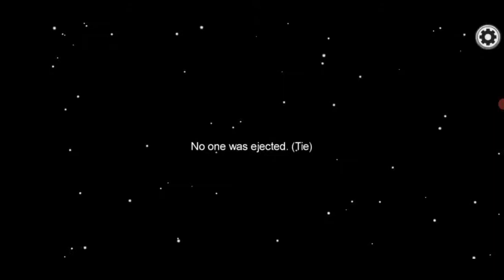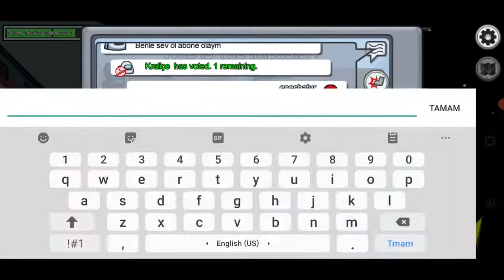ENES BATUR'UN AMONG US OYNADIĞI KARAKTERİ YAPTIM. OYUNA ÜMİDİNİN OYNADIĞI KARAKTER GELDİ😱AMONG US #2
Amongus Amongusimpostor Amonguskatil BU VİDEO EĞLENCE VE ŞAKA AMAÇLI OLUP ENES BATUR VE ÜMİDİ İLE HİÇ BİR İLGİSİ YOKTUR❗❗❗ Buradan ENES BATUR ve ÜMİDİ'ye selamlar.
ENES BATUR'un Among Us oyununda oynadığı karakteri yaptım. Oyuna ÜMİDİ'nin oynadığı karakter geldi.Enes Baturun Among Us karakteri ve Ümidinin Among Us karakteri için bu videoyu izlemeyi unutmayın. Enes Baturun Among Us karakteri ile oynarken bir anda ÜMİDİnin Among Us karakteri geldi.
Merhaba, ben Sarı Canavar, 25 yaşındayım. Azerbaycan türküyüm. 🇦🇿🇹🇷
Diğer videolarımız:
PETROLHEAD PARA VE ALTIN KASMA YÖNTEMİ 2021 #01
CS'de TÜRKİYE HARİTASI-ANTALYA😱 CS 2021 HİLE KULLANAN ADAM | CRITICAL STRIKE 2021 #4
GTA 5 MOBİLE TARZI PAYBACK 2 | TÜRKÇE #01
fazla 10 en az ise 4 kişiyle oynanan Among Us, çevrimiçi bir sosyal çıkarım oyunu olarak tanımlanıyor. Uzay temalı bir ortamda ekibin içindeki haini bulmak amacı taşıyan oyunda, hain rolünü üstlenen oyuncu ise rakiplerini öldürmek ve onları kendinin öldürmediğini iddia etmek zorunda. Oyun aslında 2 takımlı olarak görülebilir, mürettebat ve hainler takımı. Mürettebat arkadaşları öldürülmeden önce tüm görevleri tamamlayarak veya tüm hainleri bularak ve ortadan kaldırarak kazanır; Hainlerin kazanması için, hainlerin sayısı Mürettebat Arkadaşlarının sayısına eşit olacak şekilde olmalı veya sabotaj geri sayımı bitene kadar yeterince Mürettebat öldürmelidir; Hayaletlerin amacı, sırasıyla Crewmate ve Impostor hayaletleri için görevleri tamamlayarak ve sabotajlar yaparak yaşayan takım arkadaşlarına yardım etmektir. Bir hain bir sabotaj gerçekleştirdiğinde, ya ani bir sonuç olur (tüm ışıkların sönmesi gibi) ya da bir geri sayım başlar ve sabotaj bitmeden çözülmelidir, yoksa tüm Mürettebat arkadaşları ölür. Sabotajlar, hangi sabotajın yapıldığına bağlı olarak oyuncular tarafından çeşitli şekillerde çözülebilir..
among us hile
among us canlı yayın
among us animation
among us komik anlar
among us imposter olma hilesi
among us apk
among us animation türkçe
among us animasyon türkçe
among us ama enes batur
among us bilgisayara nasıl indirilir
among us bug
among us canlı yayın türkçe
among us çakmas
among us enes batur
among us duvardan geçme hilesi
among us da nasıl imposter olunur
among us double kill
among us pet hilesi
among us kiyafet hilesi
among us skin hilesi